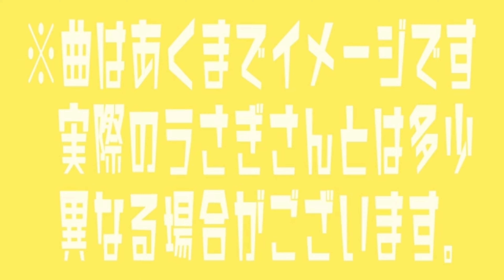バニー 歌わせていただきました